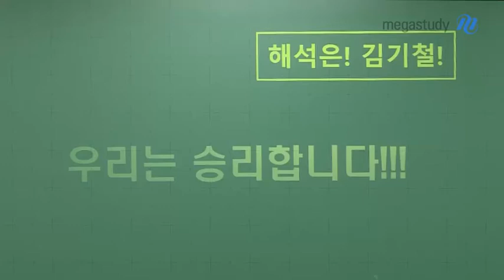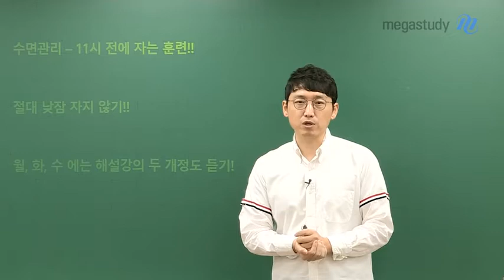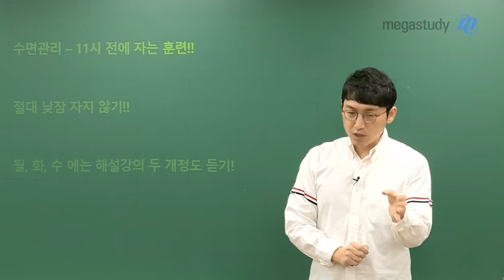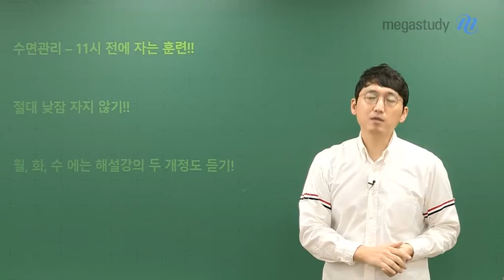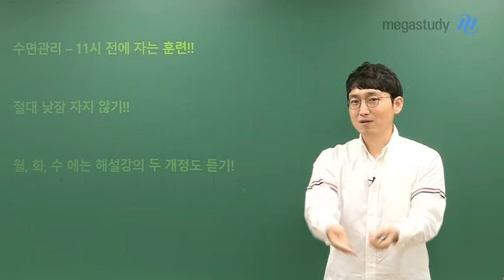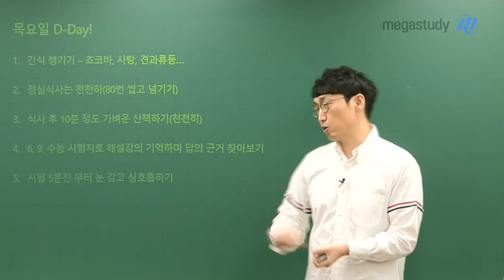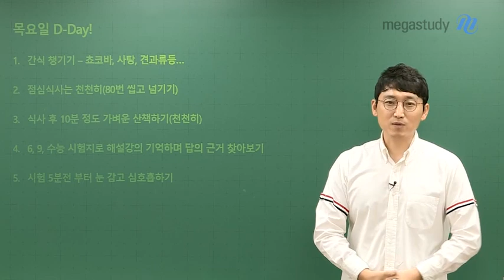[메가스터디] 영어 김기철 쌤 - 수능 전 관리법 & 수능 당일 7가지 지키자!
우리 여태까지 버텼어요.

그리고 지금 버티고 있구요, 며칠만 더 버티면 됩니다.

* 조금만 더 이렇게 버팁시다!

1) 수면관리 - 11시 전에 자는 훈련

2) 절대 낮잠 자지 않기

3) 월,화,수에는 해설강의 두 개 정도 듣기

* 목요일 D-Day에 지켜야할 7가지 사항까지!

코넬 홀랜드 샌더스

가난한 어린 시절, 그리고 1009번의 거절

하지만 끝까지 포기하지 않은 그,   그가 일으킨 회사는 바로 KFC입니다.

우리 또한 버티고, 버티고 버티면 승리합니다.

우리는, 반드시. 승리할 겁니다.